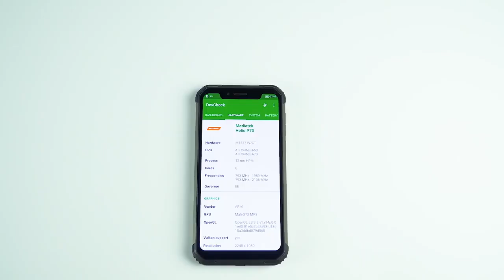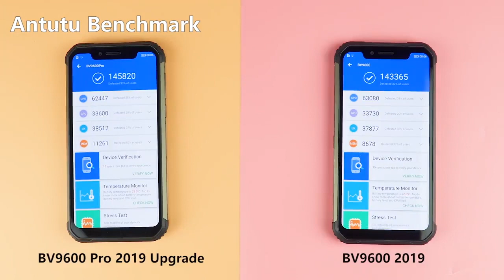Blackview BV9600: производительная новинка с батареей на 5580 мАч и Android 9.0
Cамый большой кэшбек на рынке! Сам пользуюсь, и Вам рекомендую! Или присоединяйтесь к партнёрской программе где кешбек 8.5 %